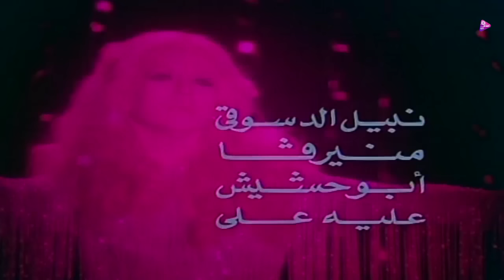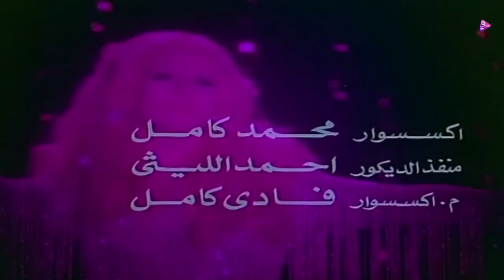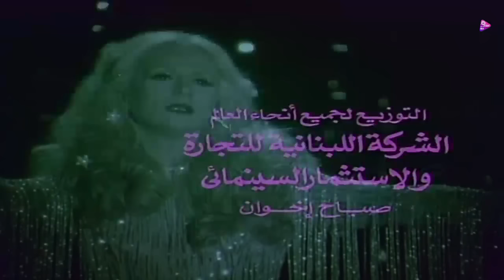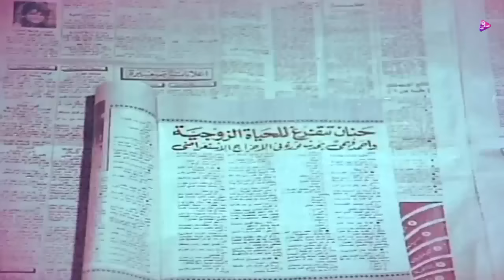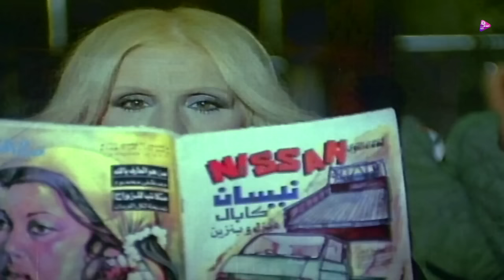فيلم ليله بكى فيها القمر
تتعطل سيارة المطربة المشهورة حنان في الطريق الصحراوي، وفي نفس الوقت تتعرف على أحمد الذي يساعدها ويوصلها بسيارته، ولأن أحمد يحلم منذ زمن بعيد بإنشاء مسرح، فإنه يقرر أن يستغل مشاعر حنان المتنامية نحوه، ويوقعها في حبه ويتزوجها، وذلك حتى تساعده في تحقيق حلمه، ولكن تحدث مفاجأة تغير كل شيء وتربك كل مخططاته.
بطوله
صباح
حسين فهمى
نبيله السيد
وحيد سيف
نظيم شعراوى
منيرفا